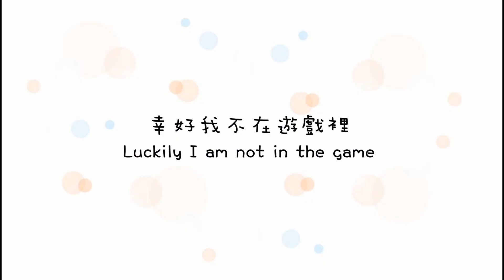Dalgona in Squid Game 韓式椪糖@魷魚遊戲 | Two Bites Kitchen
Ingredients for Dalgona in Squid Game 韓式椪糖@魷魚遊戲
(Recipe for 1 piece 1個份量)

糖 2湯匙 Sugar 1tbsp
梳打粉 1/8茶匙 Baking Soda 1/8tsp

我的食譜app現已上架! 歡迎大家多多支持

我的日常生活頻道 my Daily Life Channel
🔅潼潼的秘密花園 Tung Secret Garden

🔅潼潼的秘密花園  @tungsecretgarden